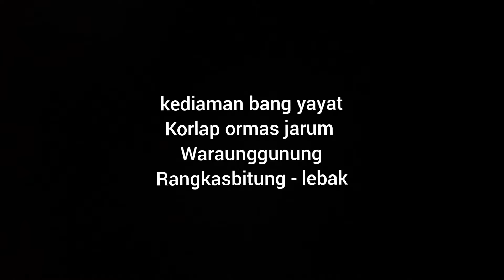melukis rumah sederahana menjadi luarbiasa.. hanye dengan cet biasa...???